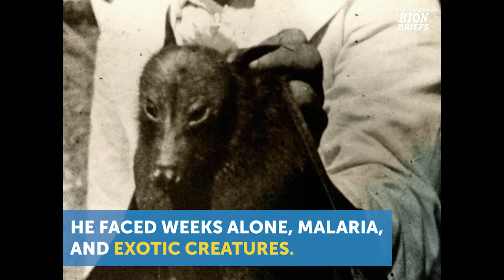Oskar Speck's Sea Voyage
Oskar Speck completed his 30,000-mile journey from Germany to Australia after setting his kayak in the Danube River in 1933.